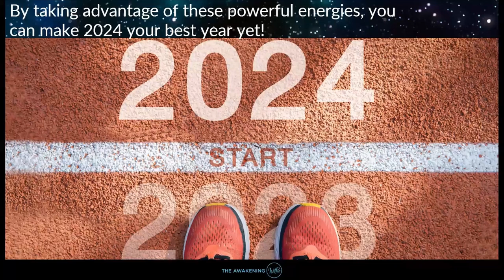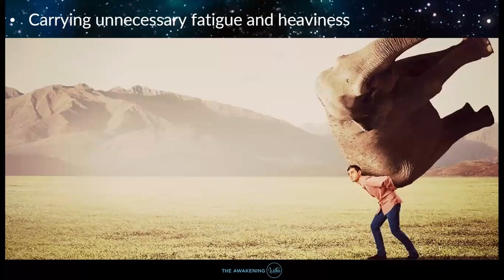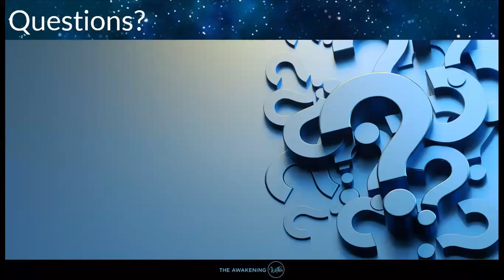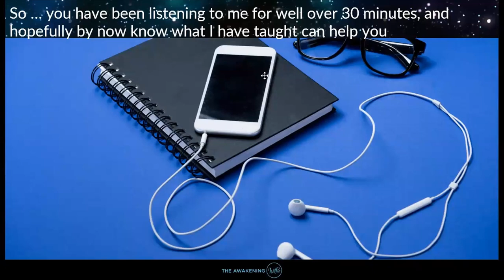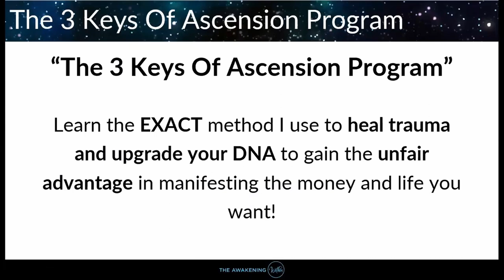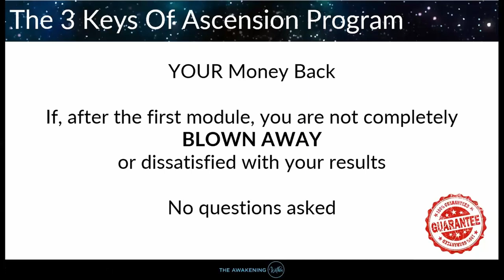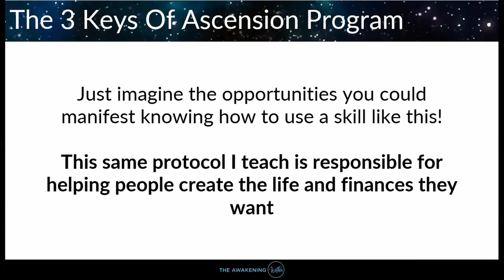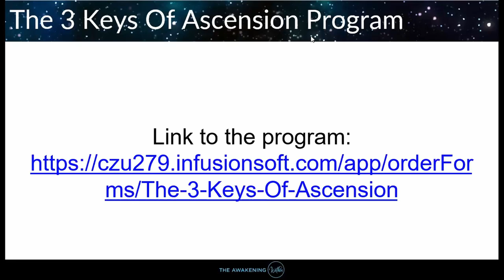21/12 Christmas Ascension Activation | The Awakening Within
Christmas can embody a lot of different meanings such as joy, sadness, excitement, family get-togethers, presents etc.

21/12 is an ascension number which means trusting in the universe? If you’ve been seeing this one it means the angels are guiding you into new beginnings!

Rather than being pushing and pulling with things this number calls you to embrace the fresh start and let go of any issues from your past which are holding you back.

If you’re ready to release the old and enter exciting new beginnings to make 2024 a big year, watch this.